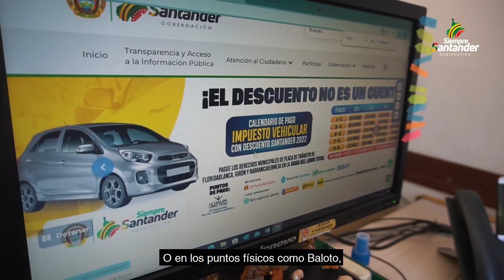Descuento en el pago del impuesto en Santander | Gobernación de Santander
Desde SiempreSantander te invitamos a aprovechar el alivio tributario del 80% que nuestra Secretaría de Hacienda otorga a quienes estén atrasados en el pago del impuesto vehicular de 2021 o años anteriores y quieran ponerse al día.